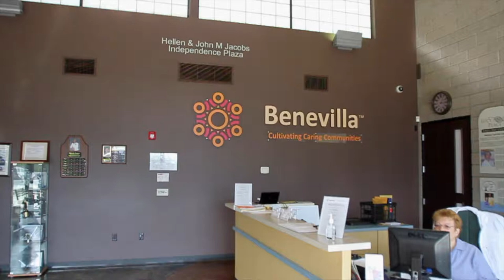What Benevilla Has to Offer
Benevilla is the leading human services nonprofit in the Phoenix West Valley. Learn how Benevilla is enriching the lives of seniors, service opportunities, senior citizens in our adult social care programs held at our life enrichment centers. We share powerful tools for caregivers, child care community services, and ideas for community volunteers interested in helping the community. We also feature the Benevilla Memory Arts Bistro, which provides senior opportunities to enrich their lives in an intergenerational environment.